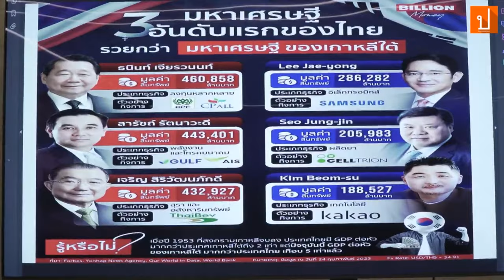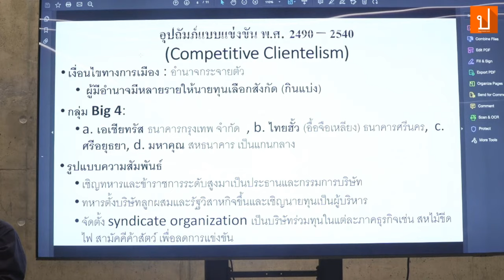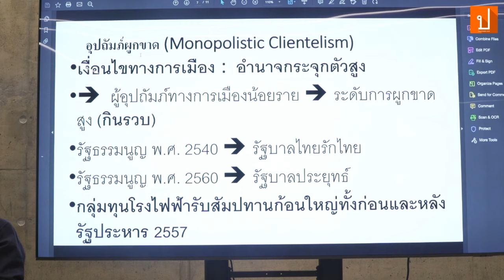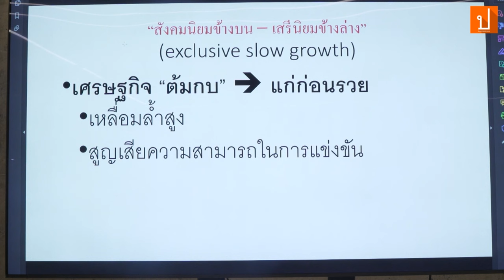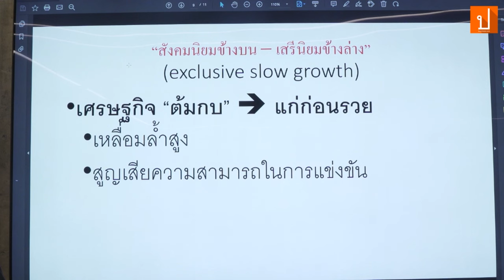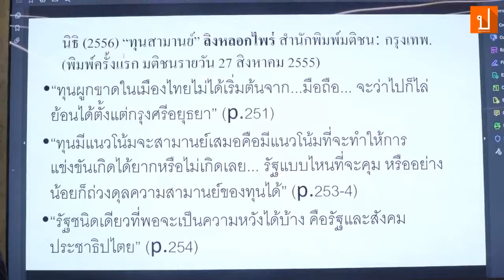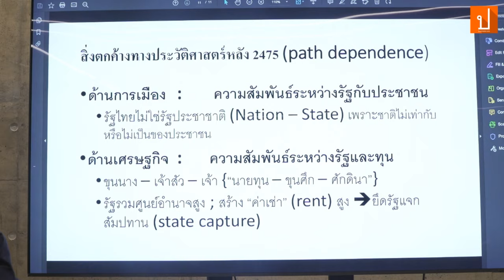อภิชาต สถิตนิรามัย : ทุน vs รัฐ : เศรษฐศาสตร์การเมืองจากนิธิ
"ผมเห็นด้วยว่า อาจารย์นิธิเป็นซ้ายใหม่ สำหรับผมอาจารย์เป็น มาร์กซิส ในการวิเคราะห์การเมือง"
17 ส.ค. 67 ในวาระครบรอบ 1 ปี การจากไปของอาจารย์นิธิ เอียวศรีวงศ์ เพื่อร่วมรำลึกถึงผู้เป็น ‘ครู’ ทางวิชาการและอุดมการณ์ จัดงาน “คิดต่อจากนิธิ” บรรยายสาธารณะ (Public Lecture) ผ่านหัวข้อวิชาการ 7 หัวข้อ โดย 7 นักวิชาการชั้นแนวหน้า
อภิชาต สถิตนิรามัย กล่าว ดูงานของอาจารย์นิธิผ่านมุมมองเศรษฐสตร์  'ปากไก่และใบเรือ' เห็นชัดเจนมาร์กซิสในความหมายที่วิเคราะห์การเปลี่ยนโครงสร้างทางการเมืองส่วนบน - ส่วนล่าง จะกระทบกติกา เศรษฐากิจอย่างไร รวมทั้งประเด็นขุนนาง เจ้าสัว เจ้า ปรับตัวรับการเปลี่ยนแปลงตามมาครั้งใหญ่หลังปี 2358
อภิชาต กล่าว ตนคิดต่อยอดจากอาจารย์นิธิมอเตอร์กลไกความเปลี่ยนแปลงที่นำประเทศไทยเข้าสู่การเปลี่ยนแปลงเป็นต้นมา กรอบนี้ยังอยู่ไหมในปัจจุบัน ผ่านการเสวนาในหัวข้อ ทุน vs รัฐ : เศรษฐศาสตร์การเมืองจากนิธิ